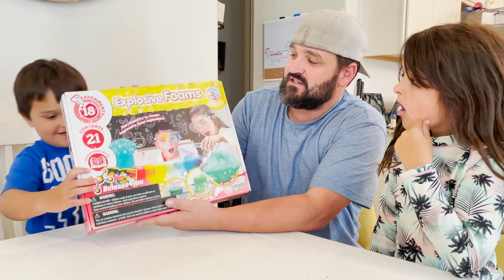BEST SCHOOL Day EVER!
Homeschool can be fun! learning in fun ways is something we think is very important! having school in many different places is awesome! But today was way better! The kids said this is by far the BEST SCHOOL Day EVER! watch to find out why!

The Anderson party of 5 consists of:
Dad (Joel)
Mom(Breanna)
Cohen (12)
Bria (10)
Cody (8)